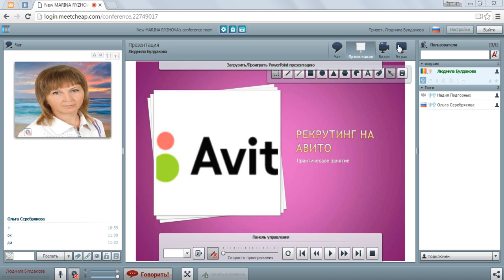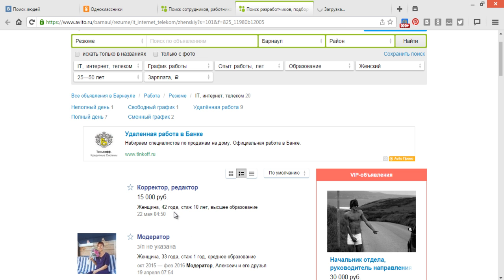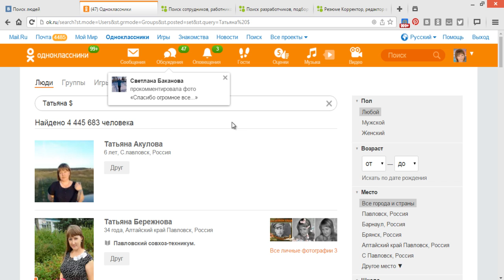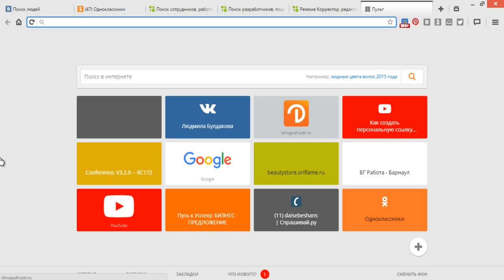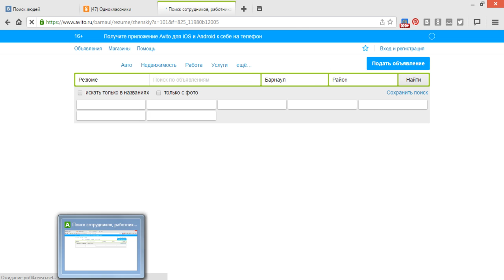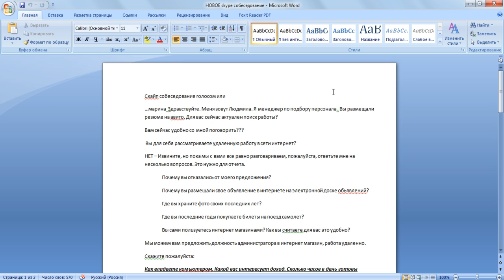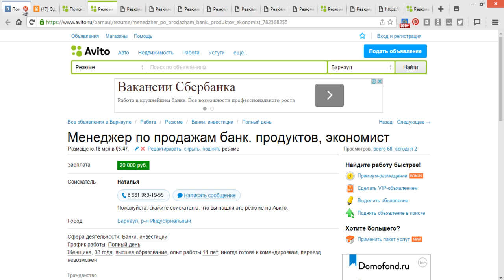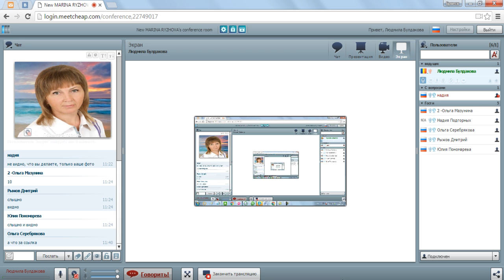Рекрутирование на АВИТО Практическое занятие